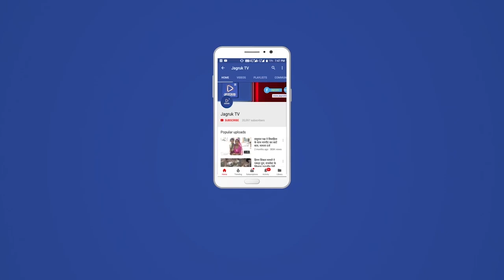बाली : राजकीय विद्यालयों में 15 से 18 साल तक के सभी विद्यार्थियों को कोविड टिकाकरण किया गया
जकीय बालिका विद्यालय में चल रहे  वैक्सीनेशन  महाअभियान का बाली ब्लॉक मुख्य चिकित्साधिकारी डॉ हितेंद्र वागोरिया ने निरक्षण किया  पाली जिला कलेक्टर के निर्देशानुसार कोविड की तीसरी लहर व ओमिक्रोंन के संक्रमण के मध्य नजर रखते हुए विद्यार्थियों को  संक्रमण नहीं फेले इस हेतु  शत प्रतिशत लक्ष्य की प्राप्ति के लिए  आज बाली  ब्लॉक के राजकीय विद्यालयों में 15 से 18 साल तक के सभी  विद्यार्थियों को कोविड टिकाकरण किया गया बाली के  राजकीय बालिका उच्च  माध्यमिक विद्यालय चल रहे टिकाकरण अभियान में ब्लॉक मुख्य चिकित्साधिकारी डॉ हितेंद्र वागोरिया ने निरक्षण कर आवश्यक दिशा निर्देश प्रदान किया  संस्था प्रधान ने विद्यालय के 15 वर्ष पूर्ण की आयु वाले विद्यार्थियों का नाम आधार कार्ड संख्या जन्म तिथि एवं मोबाइल नंबर  मेडिकल टीम को उपलब्ध करवाया  इस मौके पर ब्लॉक  ब्लॉक प्रोग्राम मैनेजर मोहम्मद अहरूद्दीन ब्लॉक हेल्थ सुपरवाईज़र प्रेम प्रकाश विद्यालय के संस्था प्रधान   कविड हेल्थ सहायक श्रवन चौधरी दिनेश सोलंकी ललिता भगाराम  आकाश  मौजूद रहे